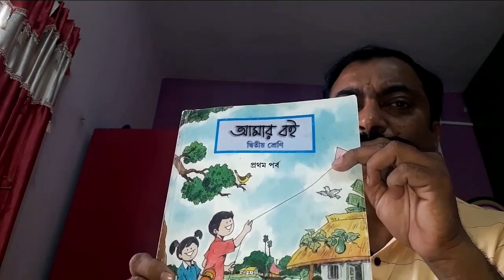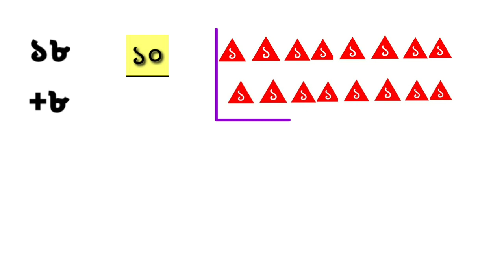২০২৩ সালের মূল্যায়নের প্রস্তুতি//preparation of evaluation 2023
২০২৩ সালের মূল্যায়নের প্রস্তুতি//preparation of evaluation 2023